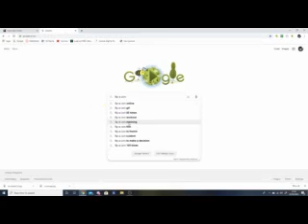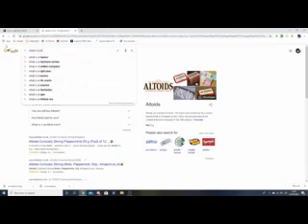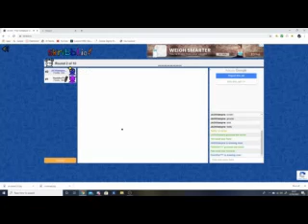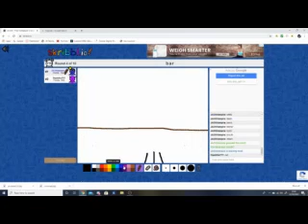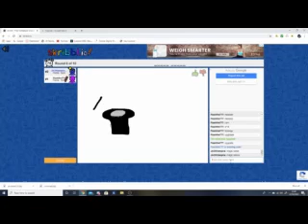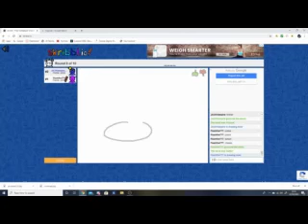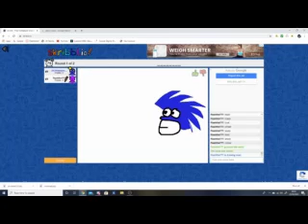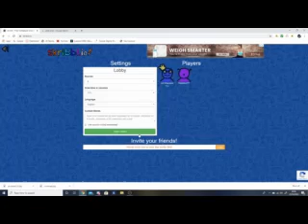Well looks like i can only play one game for a week for streams.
Hey everyone, just wanted to say welcome to my channel, hope you enjoy the content i create for you guys and girls. until next stream, have an amazing day and remember to subscribe to see more videos.